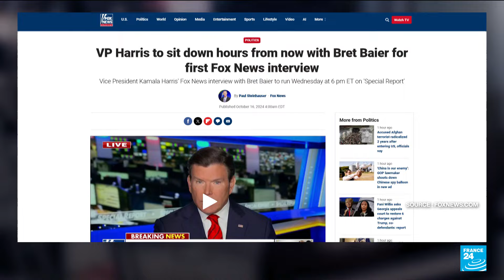Harris, Trump detail policies in duelling Fox News media appearances • FRANCE 24 English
Just under three weeks before Election Day on November 5, US presidential candidates Donald Trump and Kamala Harris embarked in another media blitz in respective Fox News events. Harris promised her presidency would not be a continuation of President Joe Biden's, while Trump proclaimed himself the "father of IVF" in front of an all-woman crowd.